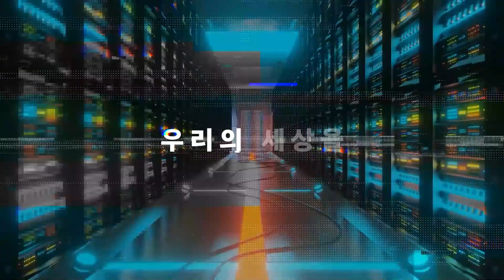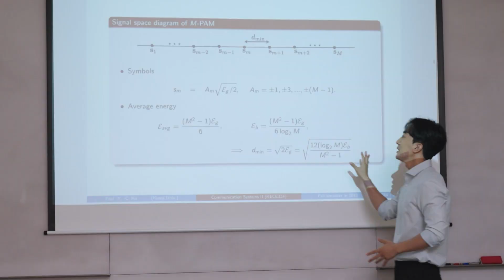고려대학교 공과대학 차세대통신학과 홍보영상(full ver.)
2023학년도부터 신설된 고려대학교 공과대학 차세대통신학과 홍보영상입니다.
학과/전공별 홈페이지와 pdf 자료는 다음 링크에서 확인가능합니다.